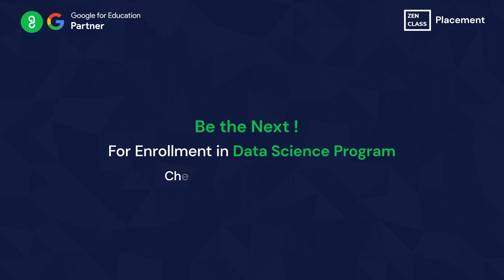Kishore| Joined AXA after upskilling with GUVI| Data Science Program| Zen Class Official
Incredibly proud of our grad Kishore, who is now a Data Scientist at AXA.
Be the Next!

Grab this limited-time opportunity & get trained by IIT Professors and Industry-Proficients in this IIT Certified Advanced Programming & Data Science Program.

✔  IIT-M CCE Certification for Advanced Programming